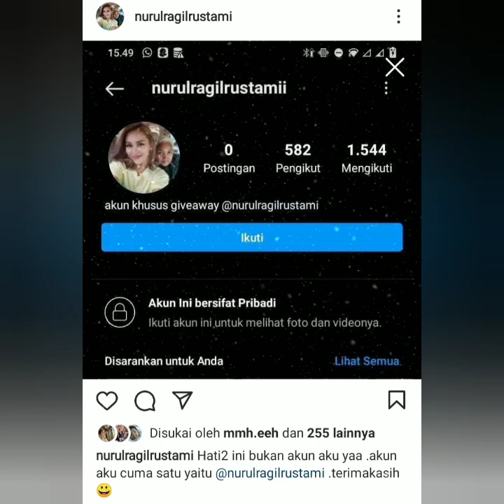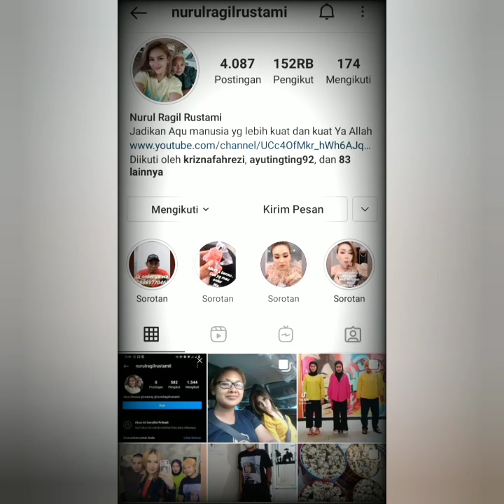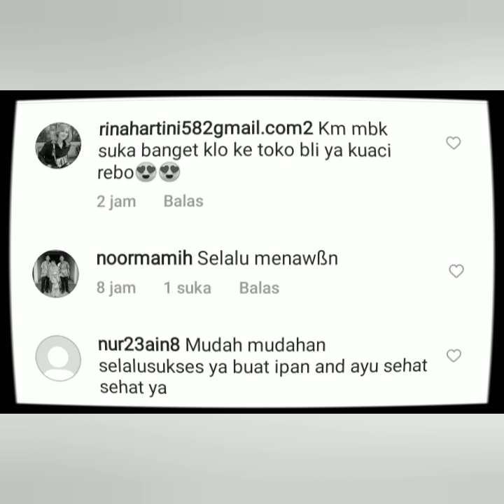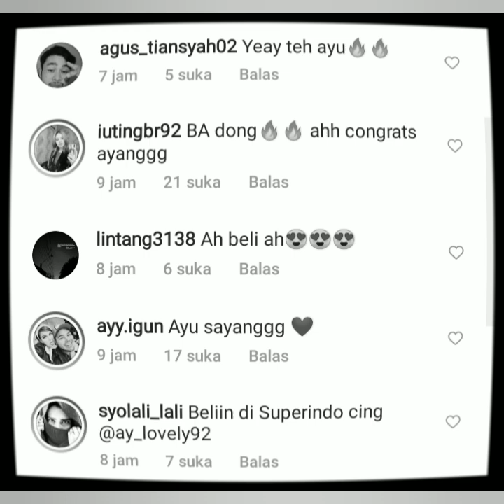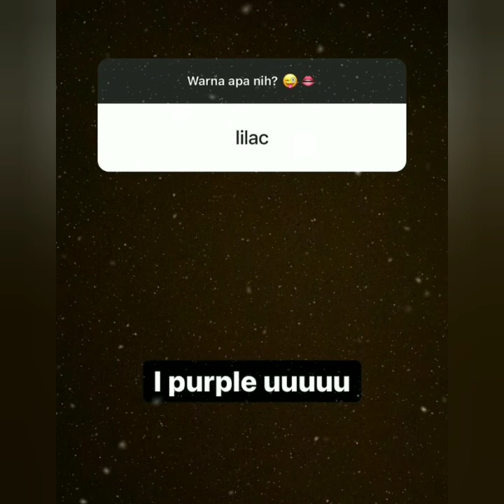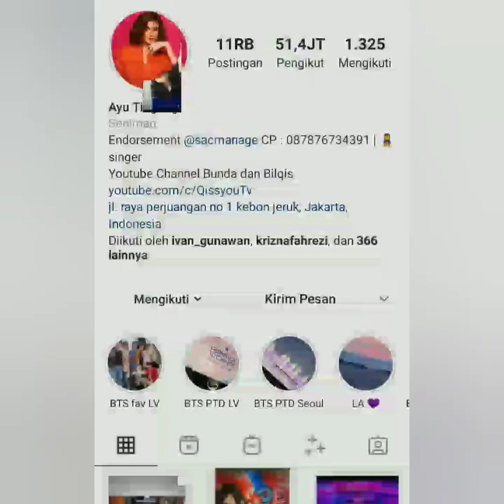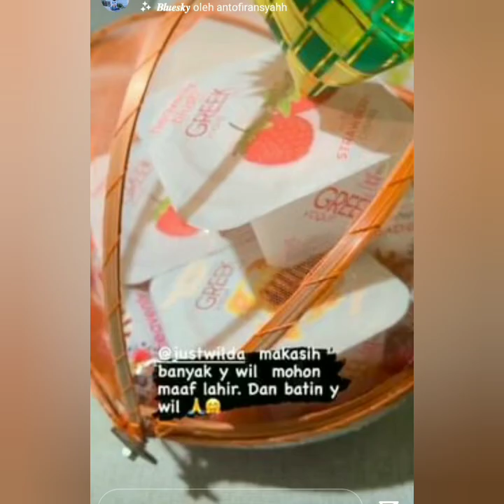AYUTT JADI BA PRODUK TERNAMA, GAYA DAN WARNA RAMBUT AYU TING TING SUPER KEREN....